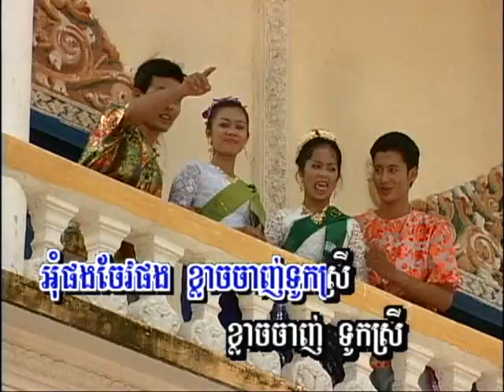Pro-nang Tuok Srey (ចម្រៀងឆ្លងឆ្លើយ- មាន ចម្រៀង)